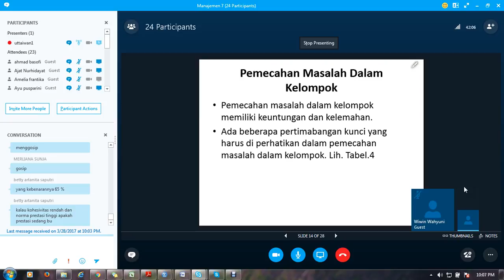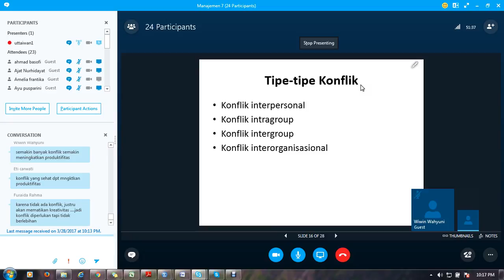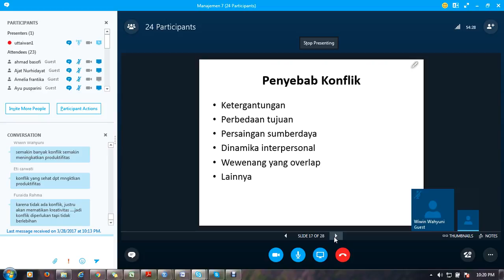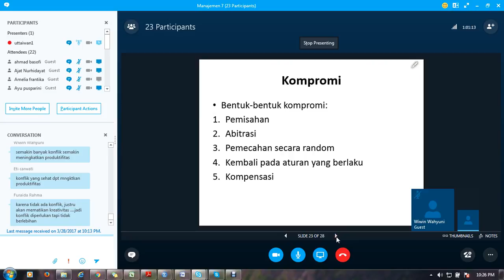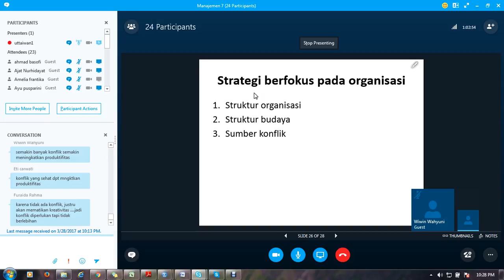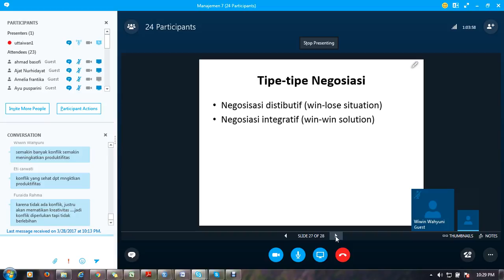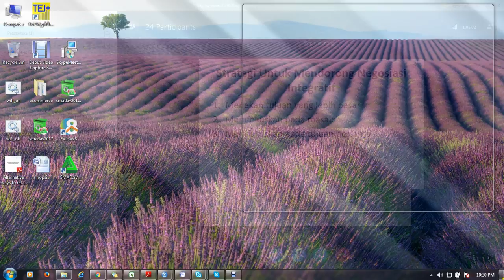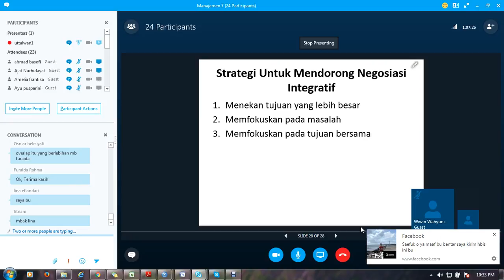2017 1 MANAJEMEN 7 PART 2